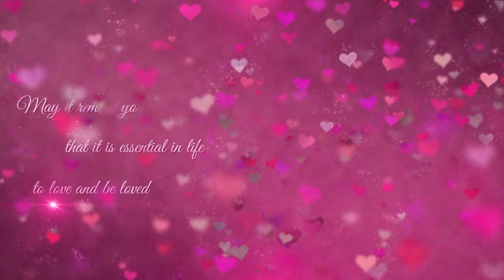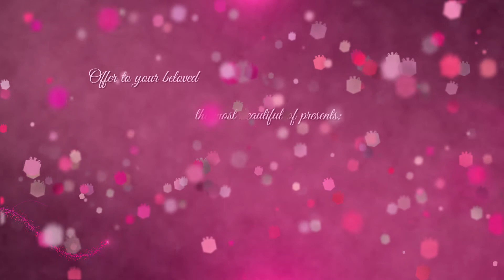Happy Valentines's Day 2016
Happy Valentine's Day and good day! I let you share this beautiful video with all those you love.